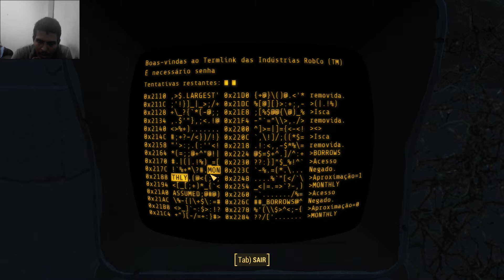FALLOUT 4, sobrevivência com havarost EP05, chegando no vault 81 cade a cricket?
normalmente ela sempre aparece aqui a primeira vez, mas não apareceu nesse mundo.